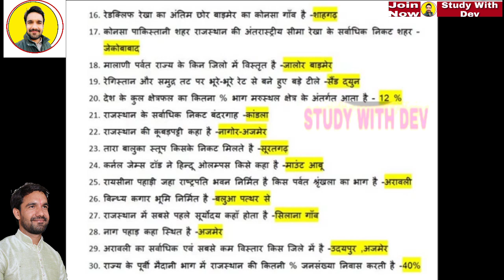राजस्थान भूगोल के महत्वपूर्ण Question. By _ StudywithDev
HI
I AM KUMAR DEVENDRA.

Thank you so much .

"देवेंद्र कुमार" उन लाखों लोगों में से एक नाम है, जिन्होंने सफलता, खुशी और संतोष की तलाश में संघर्ष किया, असफल हुए और आगे बढ़े। किसी भी मध्यम वर्ग के आदमी की तरह, वह भी अस्पष्ट सपनों का एक समूह था और जीवन में अपने लक्ष्यों की एक धुंधली दृष्टि थी। सभी के पास उसे पकड़ने के लिए एक निराशाजनक सीखने का रवैया था। उतार-चढ़ाव से गुजरते हुए, यह वह समय था जिसने उन्हें अपने जीवन का सही अर्थ सिखाया।
all exam Free Prepration.
 1 to 12 class all ncert board free all subject free video.